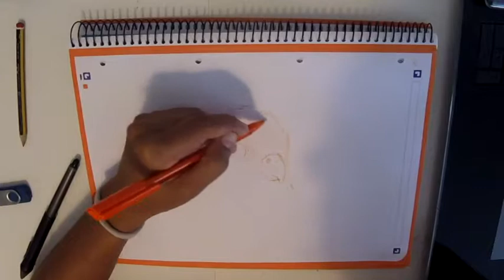Ball Point Sketch - Female Kestrel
Hello, here's a sketch process of a Female Kestrel (Falco tinnunculus). Enjoy the silly background sounds! ahaha decided to let them cause I find it hilarious! :)